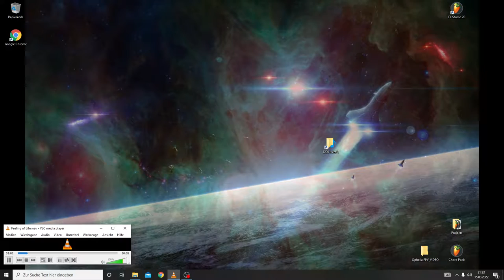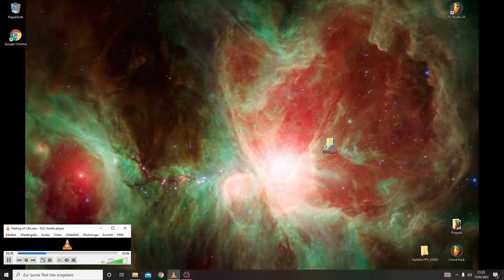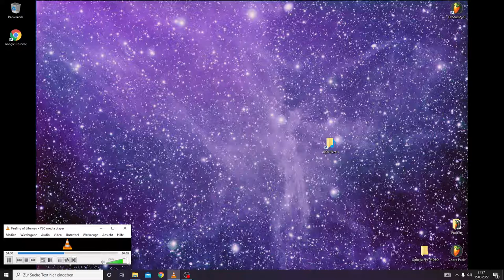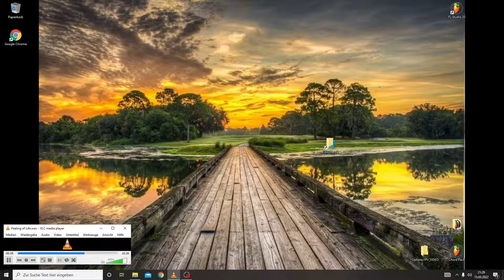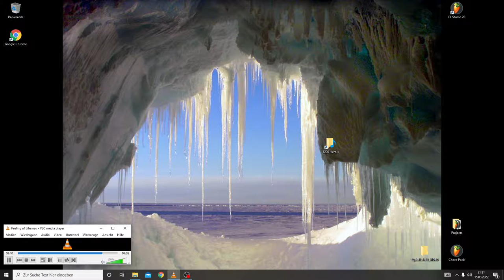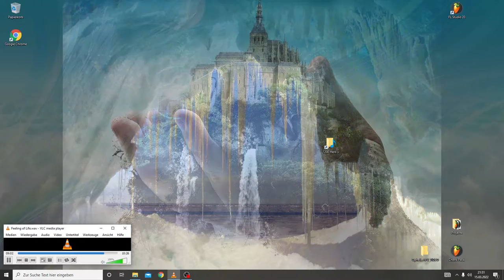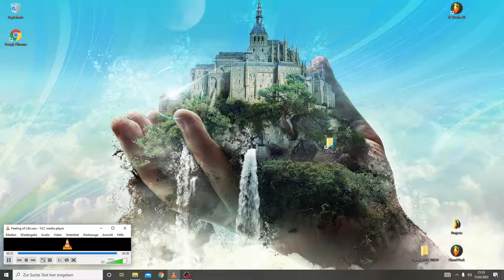Feeling of Life